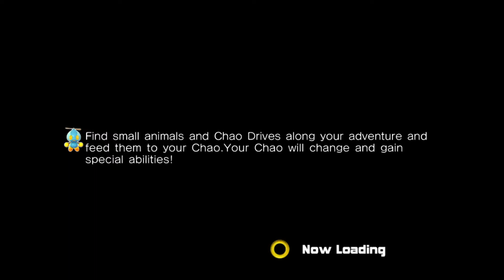Sonic Adventure 2 - Part 1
Storm, Shen, and Strava have an egg of a time.
also please excuse the abysmal mic blowing

Sonic hates water and so should you.